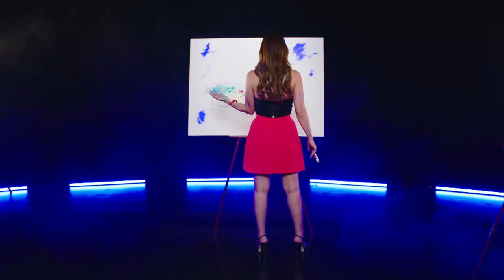Ojos de Mujer entrevista a Erika de la Vega